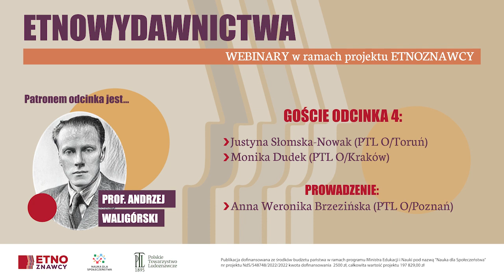WEBINAR 4 Etnowydawnictwa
Patronem odcinka jest prof. Andrzej Waligórski (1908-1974), antropolog kultury, językoznawca i afrykanista. Był profesorem Uniwersytetu Jagiellońskiego i Uniwersytetu warszawskiego. W 1938 roku obronił pracę doktorską na London School of Economics, która po kilkudziesięciu latach ukazała się w serii „Etnografia ocalona” nakładem Muzeum Etnograficznego im. Marii Znamierowskiej-Prufferowej w Toruniu.

Zaproszenie do rozmowy przyjęły  Justyna Słomska-Nowak (PTL O/Toruń) oraz Monika Dudek (PTL O/Kraków)
Prowadzenie rozmowy: Anna Weronika Brzezińska
Tłumaczenie na PJM: Magdalena Sipowicz I Migowe Laboratorium
Montaż: Jacek Wajszczak

Polskie Towarzystwo Ludoznawcze 2023

Film został zrealizowany w ramach projektu „ETNOznawcy. Budowa portalu wiedzy oraz promocja i upowszechnienie dorobku polskiej etnografii”, który uzyskał dofinansowanie Ministerstwa Edukacji i Nauki, w ramach programu „Nauka dla Społeczeństwa”